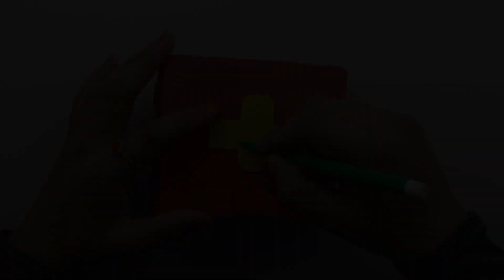How to make easy paper bag craft ideas | School Project ideas | Fareeha art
About this videos:
I will teach you how we make stylish paper bag craft ideas.

Queries Solved:
1     decoration ideas
2    Paper bag craft ideas
3    easy  decoration ideas
4    Handmade bag with paper
5    Unique bag ideas waste material
6    paper wall hanging craft ideas simple
7    colour paper wall hanging craft ideas easy
8    easy wall hanging ideas for school
9    Room decoration
10    how to make paper bag
11    room decoration craft ideas